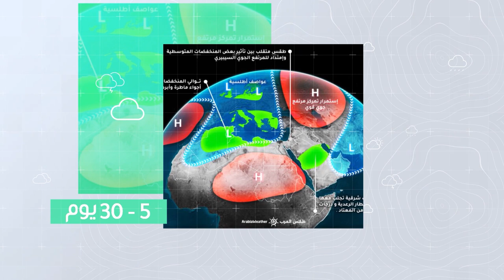طقس العرب - الاردن | النشرة الجوية الأسبوعية | الأحد 21-8-2022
أجواء صيفية اعتيادية أغلب أيام الأسبوع
ــــــــــــــــــــــــــــــــــــــــــــــــــــــــــــــــــــــــــــــــــــــــــــــــــــــــــــــ
ــــــــــــــــــــــــــــــــــــــــ
ــــــــــــــــــــــــــــــــــــــــ
ــــــــــــــــــــــــــــــــــــــــ
طقس العرب
طقس العالم
طقس الأردن
طقس قطر
طقس السعودية
طقس الرياض
طقس عمّان
طقس جدة
طقس مكة
طقس المدينة المنورة
طقس تبوكك
طقس اربد
حول العالم
طقس الاردن
الرياض
عمّان
حالة الطقس
الطقس بالمختصر
امطار
عواصف رعدية
بروق
صواعق
عواصف
بردية
امطار غزيرة
طقس حار
طقس لطيف
طقس بارد